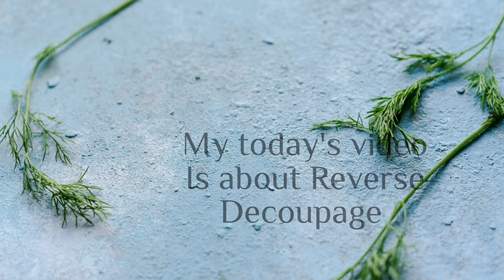Glass Bottle Decoration Make Your Own Unique,Eye catching Home Decor|Easy and fun Diy Crafts|upcycle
Hello and welcome back to "Sajjal Diy Tales". Today I have shared a very interesting diy of waste glass bottle decoration,also I'm sharing a very easy technique of reverse decoupage. I'm sure it will help you to understand the basic technique of reverse decoupage.

Materials
Glass bottle
Print outs /decoupage napkin/rice paper etc
White glue/mod podge
Acrylic paints / chalk paints
Cold porcelain clay/air dry clay
Brushes and sponge
Varnish

I used cello tape method to make the print out more thin because it is very helpful if you use thin paper in decoupage. You can watch my previous videos for this method.
In reverse decoupage usually glass objects are used and paper or napkins are pasted from front side.

Link of print 👇🏼

The Video is made for learning purpose, We do not make any warranties about the completeness, safety and reliability. Any action You take upon the information on this video is strictly at your own Risk, we will not be liable for any damages and losses.it's the viewers responsibility to use care and precautions.